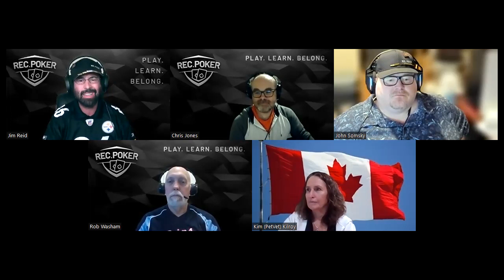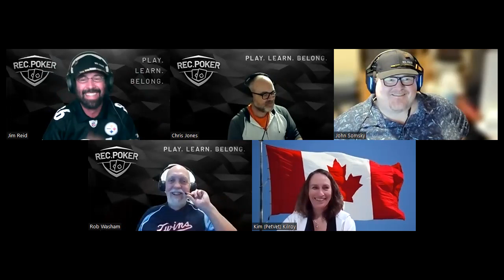Ep 417 - Chats: Matt Berkey on learning, misconceptions, and nut flush draws!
This week Jim Reid and the panel interview Matt Berkey, the founder of Solve For Why and a longtime friend of the show. Matt starts by talking about the goals for Solve For Why Academy and how they approach leaning, we get into common misconceptions that recreational player have about the game in the abstract, we discuss applying fold equity as it relates to the strength of your hand, Matt analyzes different hands equities on a common flop texture, and we learn all about how to play your nut flush draw in various situations! This one is jam packed with strategic goodness so open up your ears and enjoy!

Timestamps:
00:08 Welcome & Introduction
02:08 Introduction to Matt Berkey
02:38 What is Matt up to now in the poker world?
03:58 Matt shares how “Solve For Why” started
07:08 The best approach to learning poker
10:53 Recreational players’ misconceptions
13:43 Opponents Folding vs. Folding Equity
24:47 How Matt reads his opponents at the table
36:10 Cognitive and Discipline: are they teachable?
38:09 The cheapest way to study GTO
42:01 Matt talks about how the “Friends Only” podcast got started
50:15 John: Home Game Result updates

RecPoker is a vibrant and encouraging poker learning community. We are committed to learning the game, but our priority is building healthy relationships where we can not only grow in the game, but grow in our enjoyment of life. The free membership website at rec.poker is awesome, but it's just a tool to help us build that community. You can join for FREE, giving you access to the groups, forums, and other member benefits. If you want to enjoy the premium content, or become part of the RECing Crew, those options are available and you can get $10 off your first payment using the code RECPOKER.